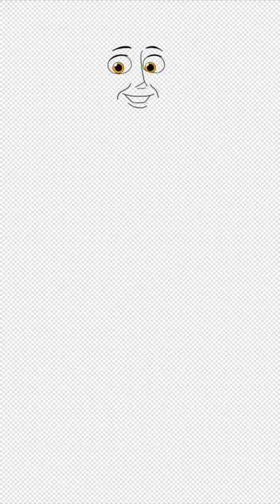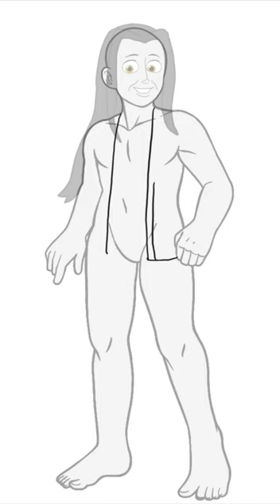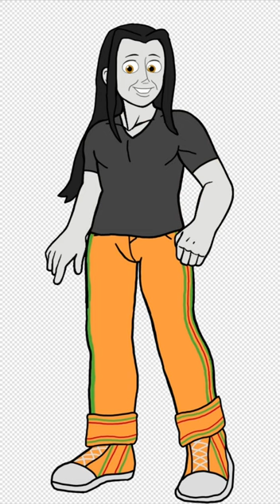Speedpaint: Thomas & Friends in Human Forms- Murdoch